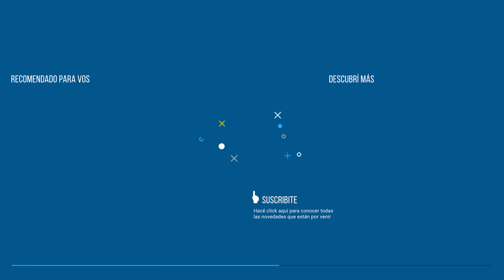Colchoneta Yoga Mat TPE ECO + Kit de Bandas de Resistencia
¡ GADNIC presenta su nueva línea de rollos yoga mat para relajar !

Cultive mente, cuerpo y alma saludables con nuestra esterilla de yoga PVC Foam.

¡Para un viaje de yoga personalizado, úsalo durante tu rutina diaria, calentamiento previo o para ampliar las posibilidades! Gracias a su funda, éste yoga mat es muy fácil de transportar y llevarlo a cualquier lugar.

Simplemente use la correa para el hombro para transportarla a su próximo ejercicio de yoga, pilates, estiramiento o tonificación. Esta alfombra cómoda es extra gruesa, densa y se sostiene extremadamente bien con el tiempo.